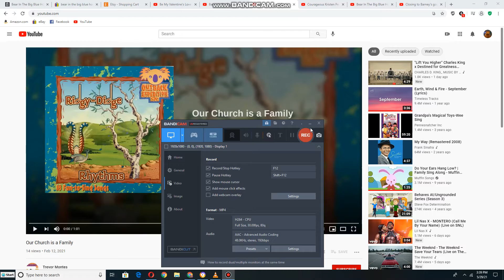Emily and Teddy dancing to Our Church's Is A Family for Everyone